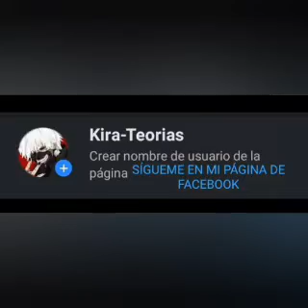NARUTO DYAMOND CAPITULO 8 FINAL